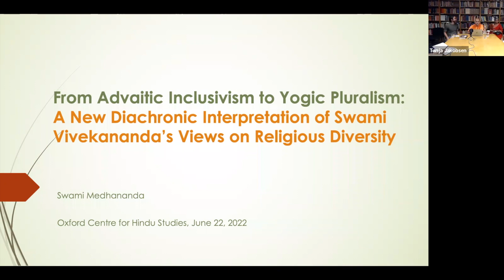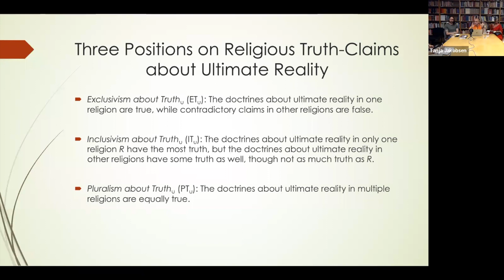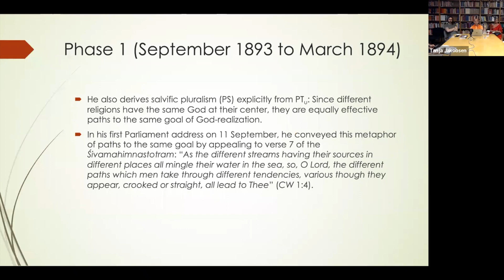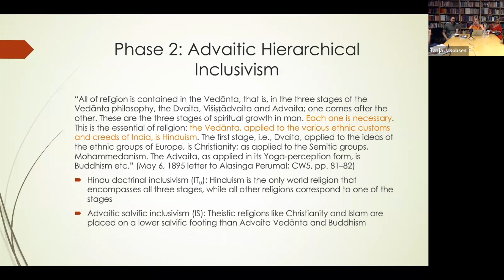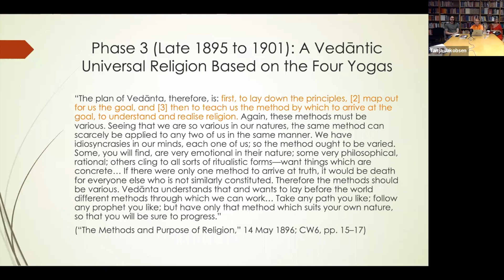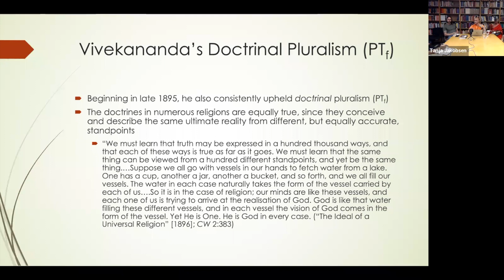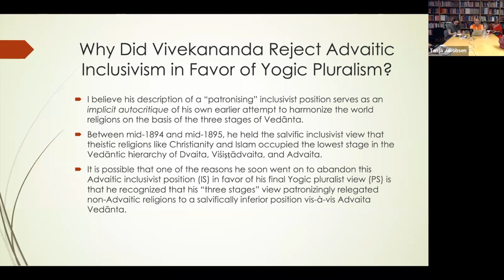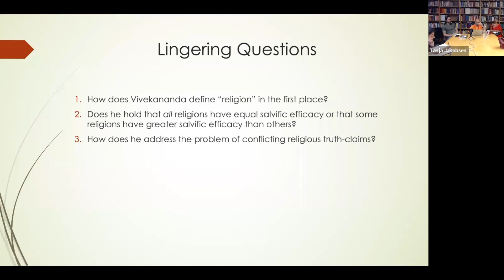Swami Medhananda - From Advaitic Inclusivism to Yogic Pluralism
A New Diachronic Interpretation of Swami Vivekananda’s Views on the Harmony of Religions

Past scholars have tended to paint Swami Vivekananda either as a modern-day exponent of Śaṅkara or as a passive colonial subject whose views were largely a reaction to Western hegemony and the British occupation of India. By contrast, I argue in my new book, Swami Vivekananda’s Vedāntic Cosmopolitanism (Oxford University Press, 2022), that Vivekananda was a cosmopolitan Vedāntin who developed distinctive new philosophical positions through creative dialectical engagement with thinkers in both Indian and Western philosophical traditions. This talk is based on the third chapter of my book, which provides a new diachronic interpretation of Vivekananda’s doctrine of the harmony of religions. Most scholars claim that in spite of Vivekananda’s pluralist-sounding statements that the different world religions are equally valid paths to the same goal, he was actually more of an inclusivist, since he affirmed the superiority and uniqueness of Advaita Vedānta and Hinduism vis-à-vis other religions. I argue that these scholars overlook the fact that his views on the harmony of religions evolved from 1893 to 1901. From September 1894 to May 1895, Vivekananda harmonized the world religions on the basis of the “three stages” of Dvaita, Viśiṣṭādvaita, and Advaita, claiming that theistic religions like Christianity and Islam belonged to the Dvaita stage. However, beginning in late 1895, he explained the harmony of all religions not in terms of the three stages of Vedānta but in terms of the four Yogas. According to Vivekananda’s final position, every religion corresponds to at least one of the four Yogas—namely, Karma-Yoga, Rāja-Yoga, Bhakti-Yoga, and Jñāna-Yoga—and each of these Yogas is a direct and independent path to salvation. On this basis, he defended not only a full-blown religious pluralism but also the more radical cosmopolitan ideal of learning from—and even practicing—religions other than our own. On the basis of this diachronic interpretation of Vivekananda’s views, I argue that the vast majority of scholars have seriously misrepresented his mature Vedāntic doctrine of the harmony of religions by taking it to be based on the three stages of Vedānta rather than on the four Yogas.

Swami Medhananda (Ayon Maharaj) is a monk of the Ramakrishna Order and Senior Research Fellow in Philosophy at the Ramakrishna Institute of Moral and Spiritual Education in Mysore, India. His current research focuses on Vedāntic philosophical traditions, cross-cultural philosophy of religion, cross-cultural approaches to consciousness, Indian scriptural hermeneutics, and the philosophies of Sri Ramakrishna, Swami Vivekananda, and Sri Aurobindo. He is the author of three books: Swami Vivekananda’s Vedāntic Cosmopolitanism (Oxford University Press, 2022), Infinite Paths to Infinite Reality: Sri Ramakrishna and Cross-Cultural Philosophy of Religion (Oxford University Press, 2018), and The Dialectics of Aesthetic Agency: Revaluating German Aesthetics from Kant to Adorno (Bloomsbury, 2013). He is the editor of The Bloomsbury Research Handbook of Vedānta (2020) and co-editor, with Benedikt Paul Göcke, of Panentheism in Indian and Western Thought: Cosmopolitan Interventions (Routledge, under contract). He is also the editor of two special issues of the International Journal of Hindu Studies (Springer), one on “Vedāntic Theodicies” (December 2021) and one on “Swami Vivekananda as a Philosopher and Theologian” (in progress). Since January 2018, he has been serving as a Section Editor of the International Journal of Hindu Studies (Springer), overseeing submissions in Hindu and Cross-Cultural Philosophy of Religion. He has published nearly thirty articles in such journals as Philosophy East and West, Journal of Indian Philosophy, Journal of Religion, The Monist, Kantian Review, Journal of World Philosophies, Journal of Dharma Studies, Religions, History of European Ideas, PMLA, and Journal of the History of Ideas.